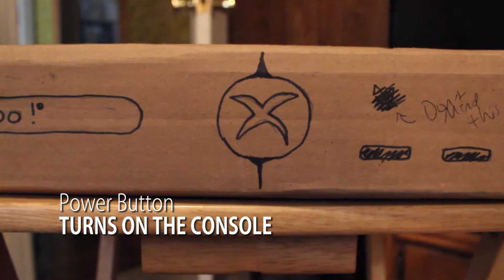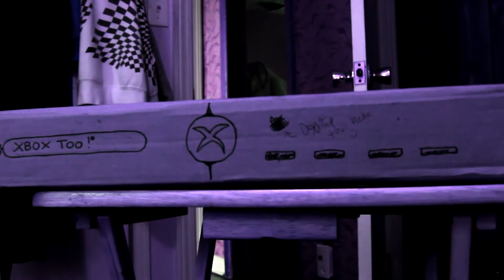E3 2018 Microsoft Conference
In no way shape or form do I have beef or any kind of vendetta against microsoft or xbox fans (even though I should). The video is strictly humorous entertainment.